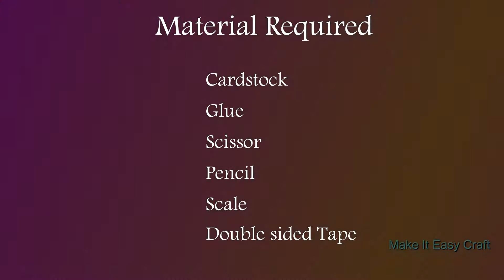DIY Tie Shape Gift Box/ Father's Day Gift Idea/ Father's Day Craft/ Make It Easy Craft